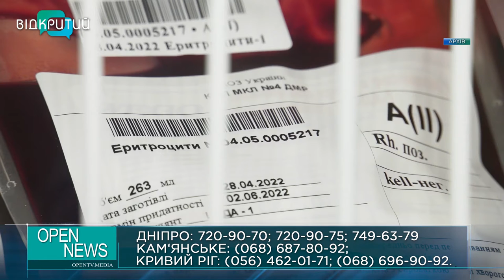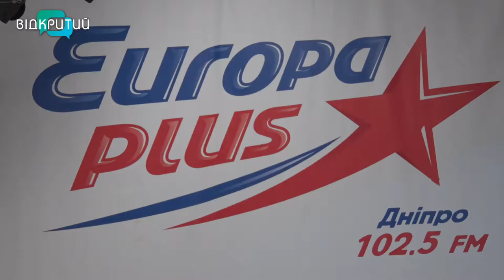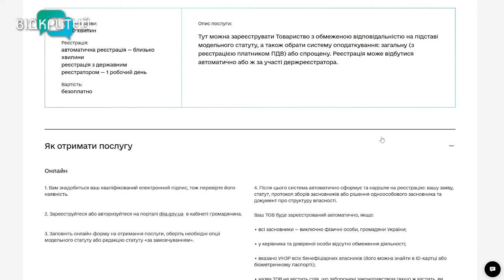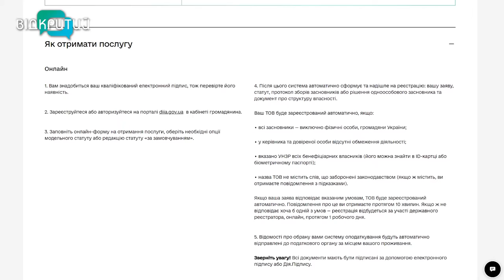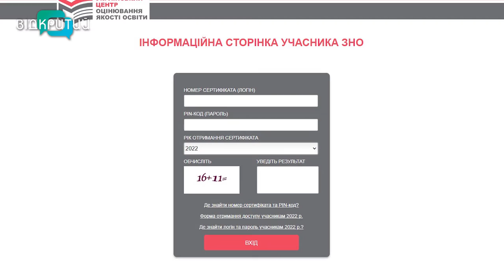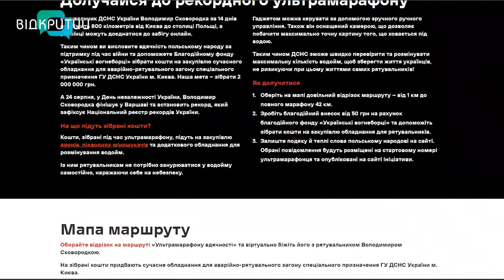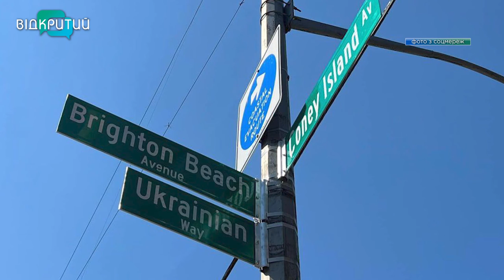Новини OPEN NEWS від 25 серпня 2022 року 18:15